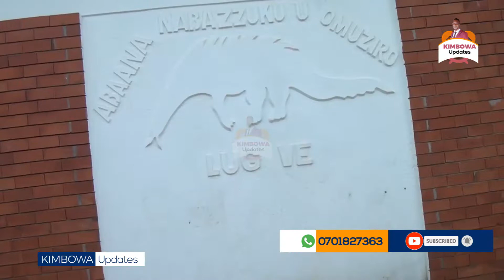MAGALA EYEESIMIRA ENTAANAYE NE'YA MUZZUKULUWE. AYOGEDDE EBITIISA KU KABAKA N'OBUKWAKULIZO OBUKAKALI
OMUKUNGU WA KABAKA AWANDIISE EKIRAAMO EKITIISA. ABANAAZIIKA BONNA BAAKUGENDA TEBAMBADDE NGATTO.